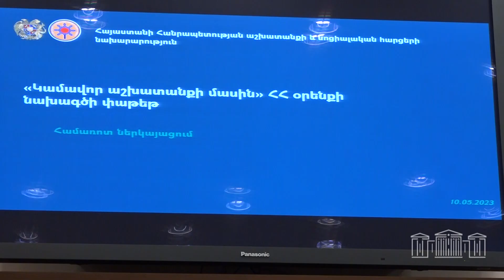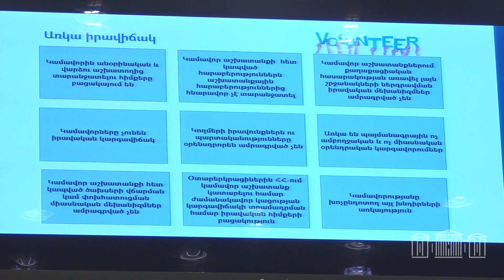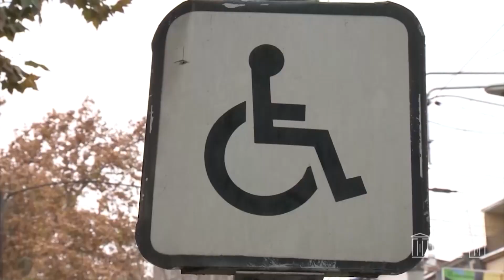Խորհրդարանական լսումներ «Կամավոր աշխատանքի մասին» եւ հարակից օրենքների նախագծերի վերաբերյալ